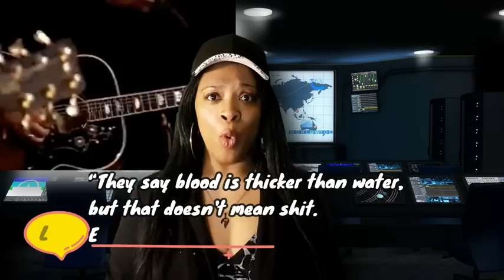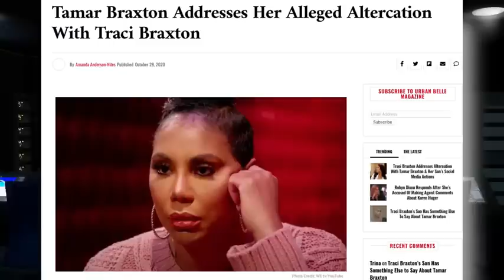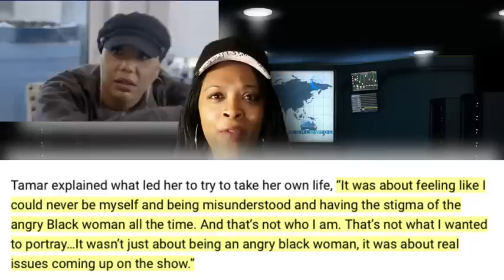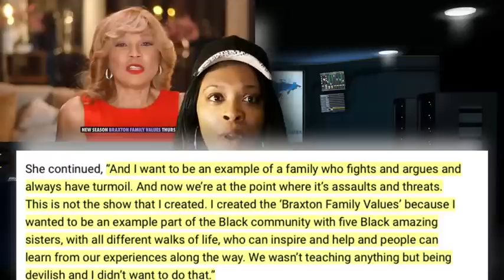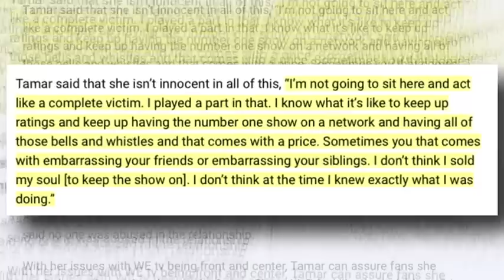Tamar Braxton vs. Her Sisters Drama at Trina Braxton's Wedding -Tamar Exposed Fake Reactions